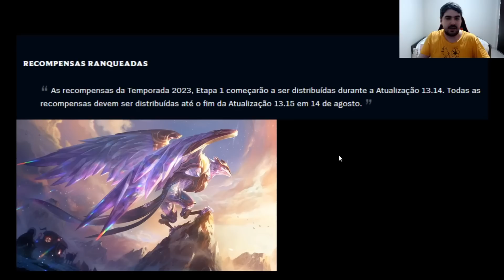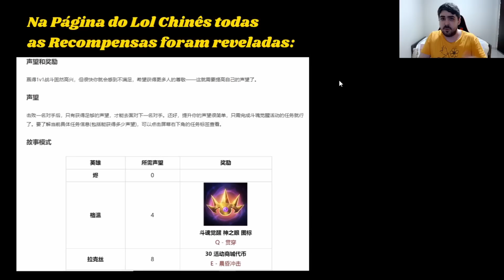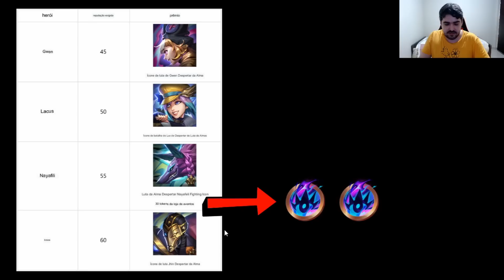FAÇA ISSO PARA PEGAR 15 PRÊMIOS GRÁTIS BÔNUS PARA TODOS NO LEAGUE OF LEGENDS!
A Riot fez a boa! Saiba como ganhar os Novos Prêmios Grátis do Evento Soul Fighters no Lol!